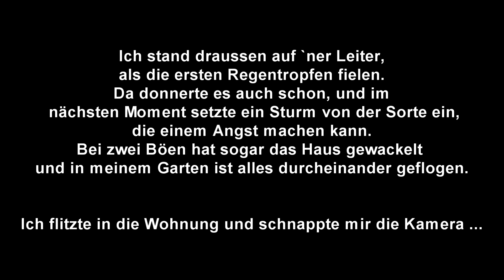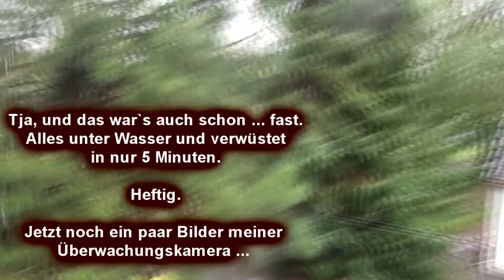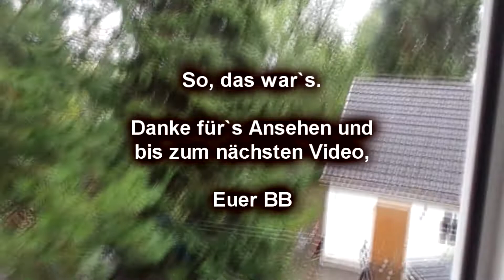DBB - Starkregen mit Downburst-Charakter 18.10.19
Ein ganz kurzes, vielleicht 5 Minuten dauerndes Unwetter hat am 18.10.19 in Barmstedt und Umgebung für viel Schaden gesorgt, Bäume stürzten um und blockierten Straßen und Trassen.

Auf meinem Grundstück ist glücklicherweise kein Schaden entstanden.